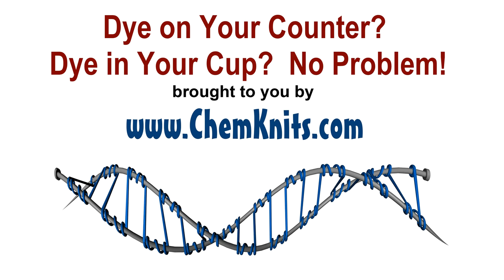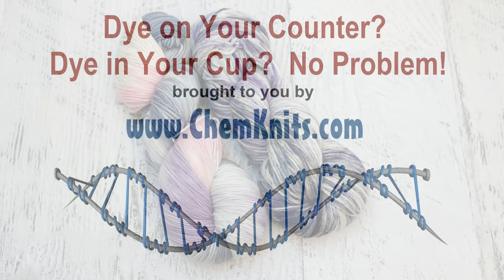Dye on Your Counter? Dye in your Cup? No Problem! Leave No Dye Left Behind.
What do you do when you have some leftover dye on your counter top after a dyeing project.  Doe you wipe it up and throw it away?  NO!  Take some bare yarn, quickly wet it with vinegar, and use that to mop up the countertop to create a stunning new colorway.  In this video, I will play with leftover dyes in two different ways for some stunning colorways.

to see the colors I used and how these leftover dyes came to be.

VIDEO CONTENTS:
[0:00] Introduction and dyeing yarn 1 (KnitPicks Swish DK) by wiping up leftover dye on my counter top.
The yarn was not presoaked.  I dipped it into the presoak bath (16 cups water + 4 T white vinegar) leftover from DPW 77 just to wet the yarn
[4:09] Prepping Yarn 2 (stroll fingering) with some leftover powder dye that was in some cups.
I added a splash of vinegar to each of the dye cups.
[7:05] Steaming Yarn 1 - steam for 20 min on the stove top
[9:31] Adding yarn 2 to the leftover dye in the steamer pot. Let the immersed yarn heat up (~6 min) and the cook for an additional 5 min
[12:55] Washing yarn 1
[13:55] Washing yarn 2
[14:44] The finished dry yarn and conclusions

All items used in this video were purchased and selected by me. All thoughts and opinions are my own.